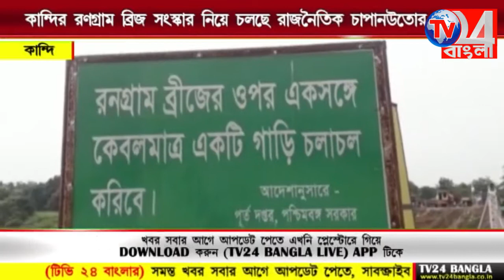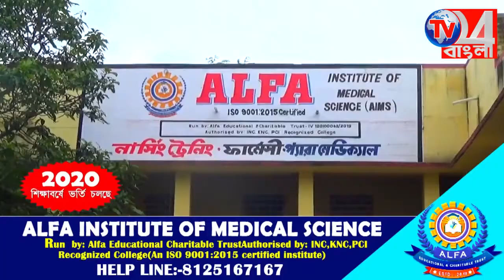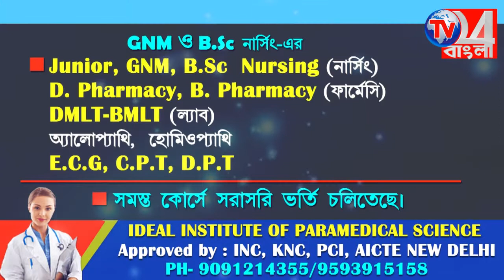কান্দির রণগ্রাম ব্রিজ সংস্কার নিয়ে চলছে রাজনৈতিক চাপানউতর